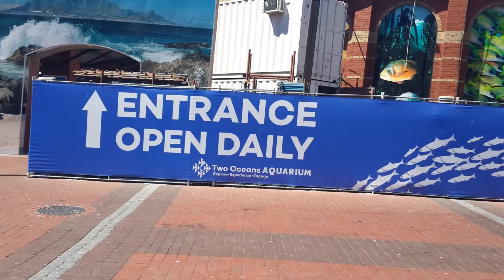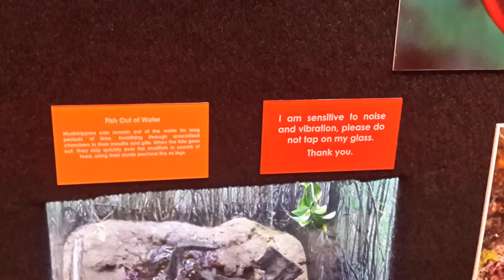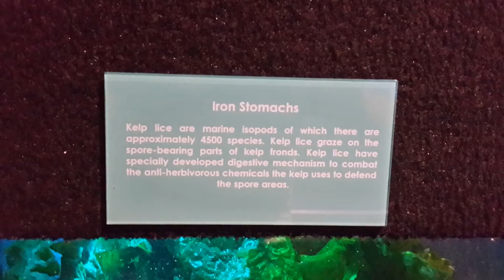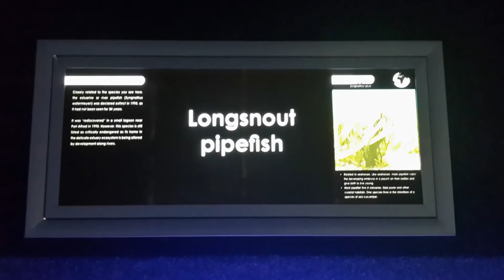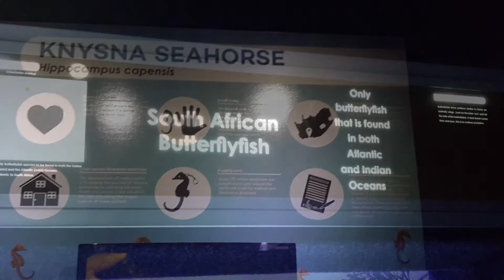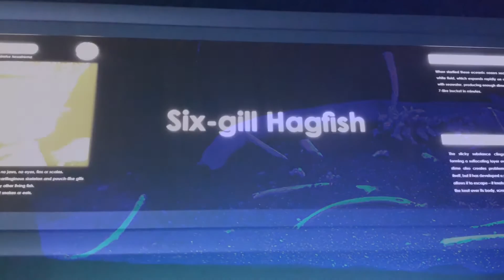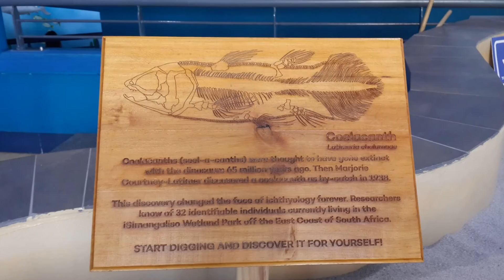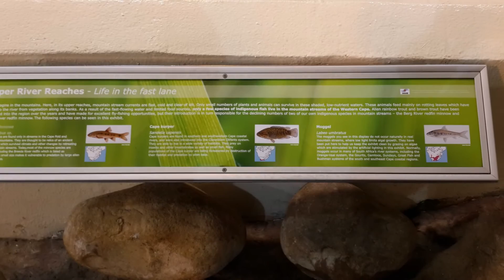Two Oceans Aquarium and V&A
My 6th trip to Two Oceans Aquarium... how it has changed over the years.